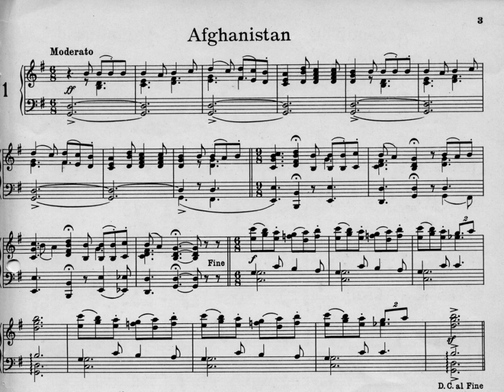Afghan National Anthem | Wikipedia audio article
This is an audio version of the Wikipedia Article:
Afghan National Anthem

00:00:34 1 History
00:00:43 1.1 National anthem (1926–1943)
00:01:04 1.2 National anthem (1943–1973)
00:01:21 1.2.1 Lyrics
00:01:29 1.3 National anthem (1973–1978)
00:01:58 1.3.1 Lyrics
00:02:06 1.4 National anthem (1978–1992)
00:03:11 1.4.1 Lyrics
00:03:19 1.5 National anthem (1992–2006)
00:04:32 1.5.1 Lyrics
00:04:40 2 See also

- Socrates

SUMMARY
The "Afghan National Anthem" (Pashto: ملی سرود‬‎ - Milli Sorud; Persian: سرود ملی‬‎ - Sorude Melli, literally "National anthem") was adopted and officially announced as such by a Loya Jirga in May 2006. According to article 20 of the Afghan constitution, the national anthem shall be in Pashto with the mention of "God is Greatest" as well as the names of the various tribes of Afghanistan. The lyrics were written by Abdul Bari Jahani and the music was written by German-Afghan composer Babrak Wassa.